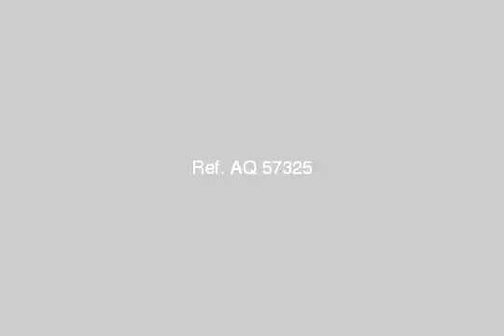Apartment For Sale In New Cairo Fifth District Cairo - mlseg.com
- البنفسج فيلات - Egypt Real Estate |    Greater Cairo |    New Cairo Fifth District |     Apartment For Sale